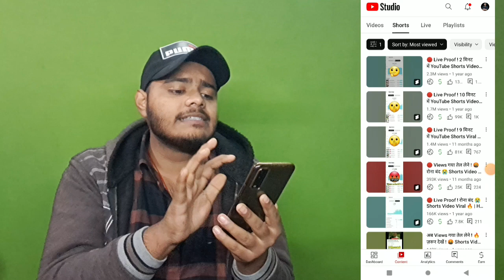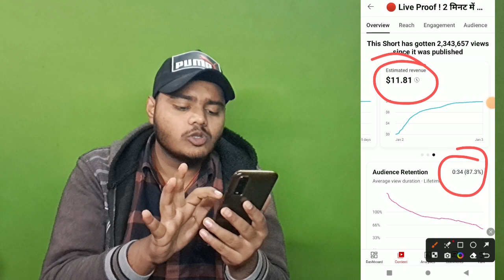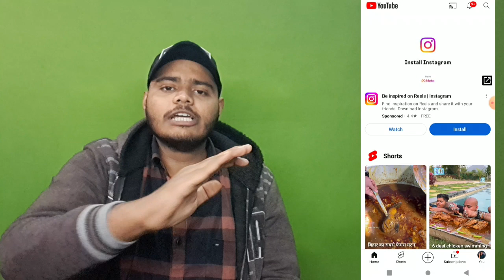😲8 Sec. में Short Viral📈|How To Viral Short Video On Youtube | Shorts Video Viral tips and tricks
😲8Sec. में Short Viral📈|How To Viral Short Video On Youtube | Shorts Video Viral tips and tricks

Thumbnail Kaise Banaen Youtube
Thumbnail Kaise Banaye How To Make

arvind zone
short video viral tips and tricks
short video

short video
youtube sthort video kaise upload kare